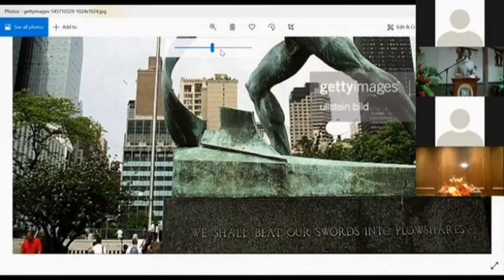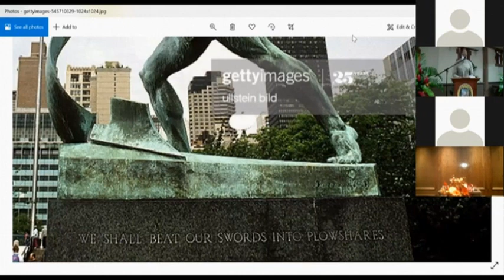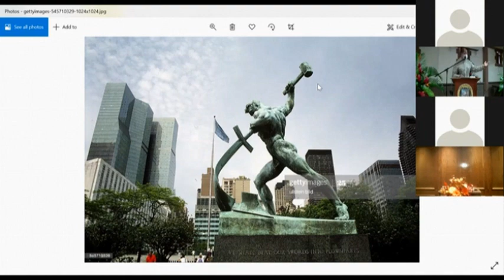Si tu veux la paix, prépare la paix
Sermon de M. Étienne Duval (sfdt21-2). Enregistré le 4 octobre 2020. 2e jour de la Fête des Tabernacles.